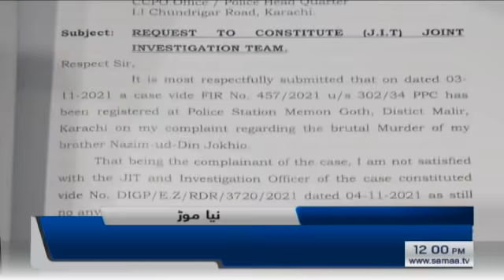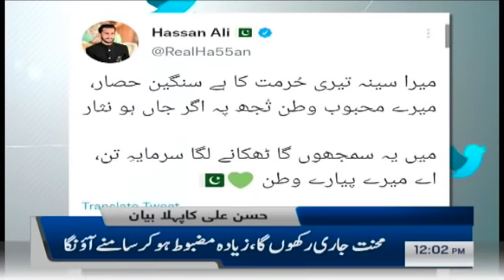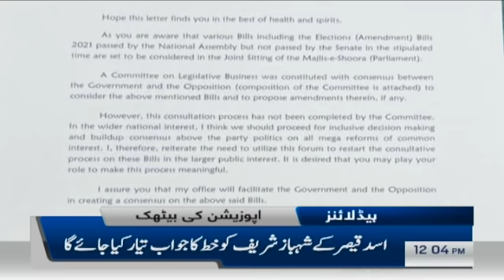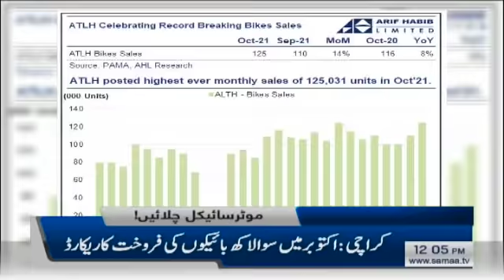Samaa news headlines 12pm - Operations against environmental enemies in Punjab